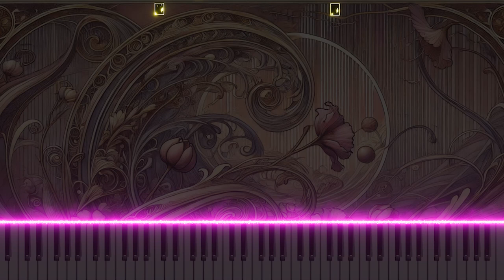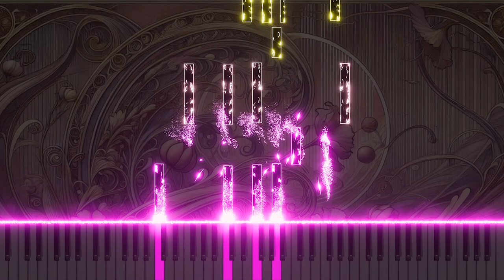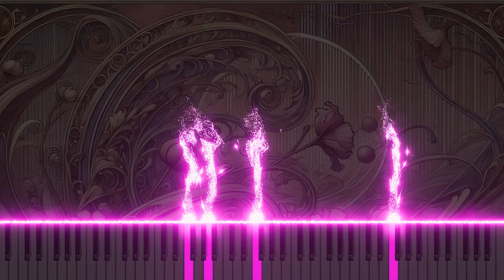Mozart's "The Marriage of Figaro" K.492 'Deh vieni, non tardar' Piano Version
This piano arrangement of 'Deh vieni, non tardar, o gioia bella' from Mozart's "The Marriage of Figaro" K.492 captures the sweet melody and deep emotions of the original through the piano. It offers a fresh perspective on the beauty of classical music. Experience Mozart's romantic aria in a new light through the piano.